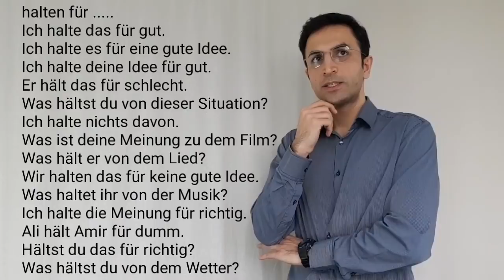آلمانی بگم چی‌ برداشت میکنی‌ نظرت چیه